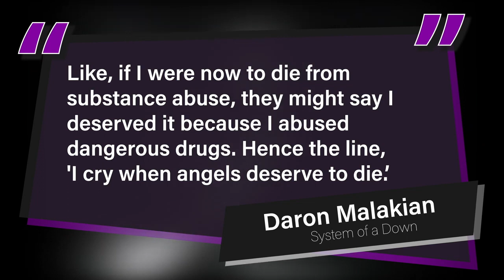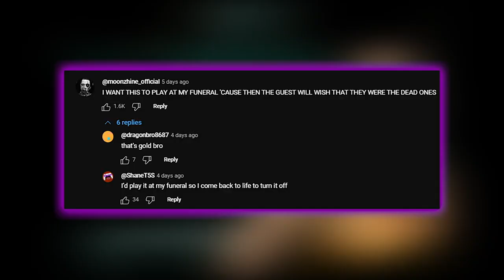Худший кавер в истории музыки?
Модный (эмо)-рэпер Lil Uzi Vert на своем новом альбоме «Pink Tape» сделал кавер на «Chop Suey!» System of a Down. Без автотюна на вокале, конечно, не обошлось...

Перевод с @RAWMUSICTV

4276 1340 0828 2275 (Николай Игоревич Я.)
Для криптомиллионеров:
e7c5ad9b-cd5b-468b-95e1-cae4e62723cc